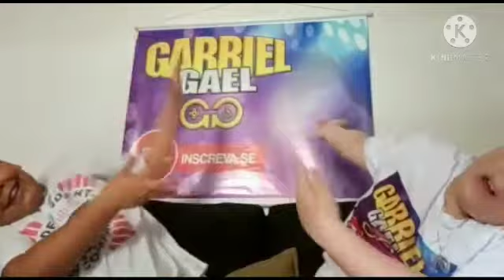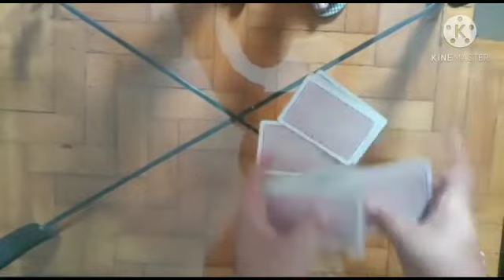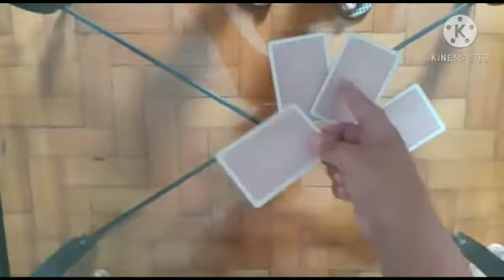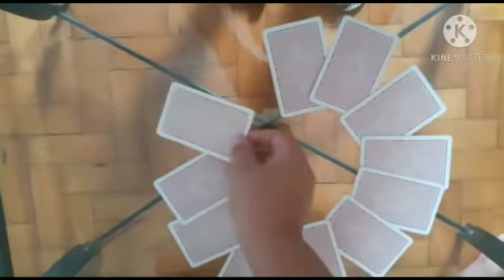Convidando um amigo magico